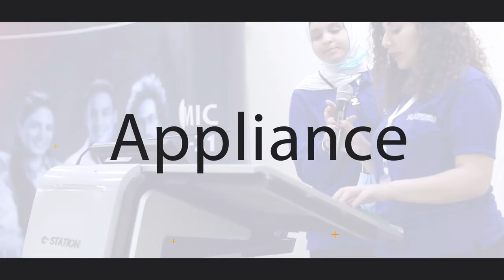Orientation Day 2020